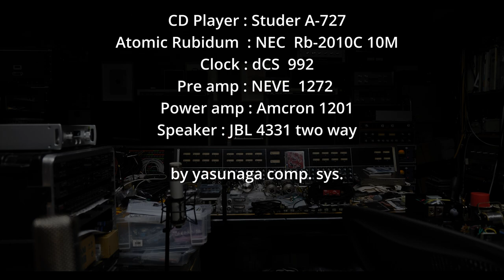WE THREE ー The Horace Parlan Trio Leica SL2 空気録音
空気録音